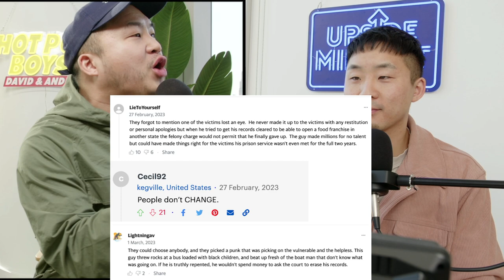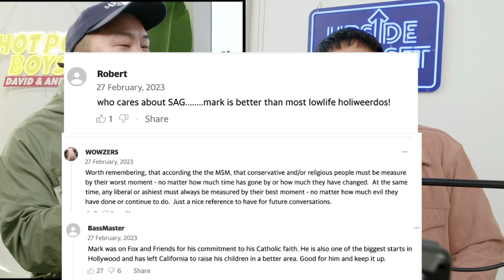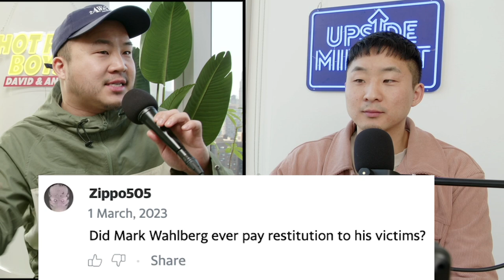Should Mark Wahlberg Be Cancelled For His Anti-Asian Past?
Follow us for more personal content!
▸ Joint
CAMERA //
EDITOR //